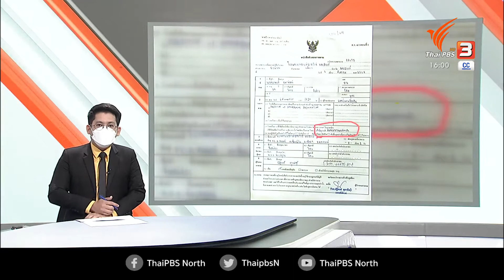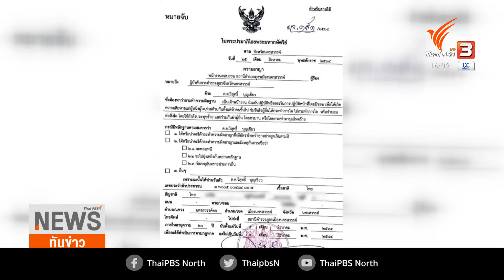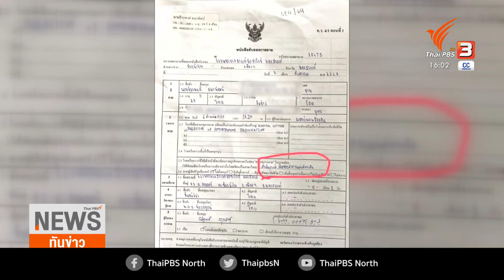สอบปากคำตำรวจ 4 นาย คดีผู้ต้องหาเสียชีวิต จ.นครสวรรค์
25-8-64
... โรงพยาบาลสวรรค์ประชา ชี้แจงการออกหนังสือรับรองการตายผู้ต้องหายาเสพติด เป็นเพียงข้อมูลขั้นต้น และ ยังต้องรอผลการชันสูตรพลิกศพที่จะออกในสัปดาห์หน้า ส่วนตำรวจ 4 นาย ที่ถูกควบคุมตัวได้แล้ว ก็ถูกนำตัวไปสอบปากคำ
ข่าว/ภาพ...ประเสริฐ สุขศิริ